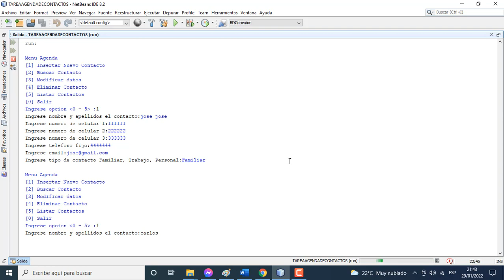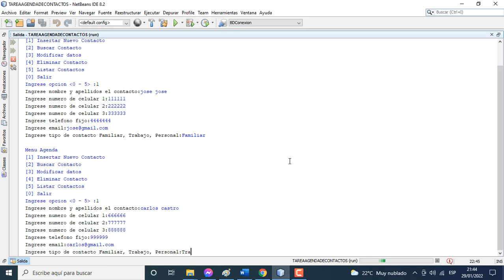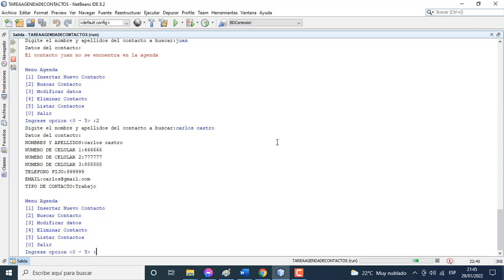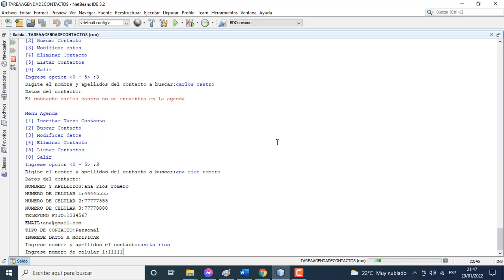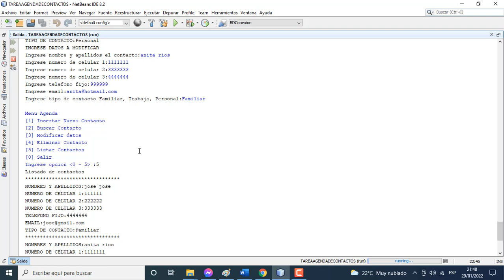PROGRAMA EN JAVA. AGENDA DE CONTACTOS.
Debe realizar un programa que permita crear una Agenda de Contactos, donde
se pueda almacenar la siguiente información:
El Nombre y Apellidos del Contacto.
Teléfono móvil (con posibilidad de poder ingresar varios)
Teléfono fijo
Dirección de correo electrónico
Debe realizar un programa que le permita realizar las siguientes acciones:
[1] Insertar nuevo contacto
[2] Buscar contacto
[3] Modificar datos
[4] Eliminar contacto
[5] Listar Contactos
[0] Salir